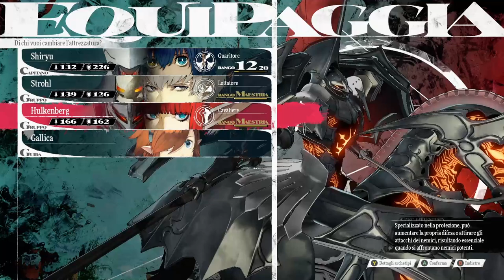Metaphor: ReFantazio - Gameplay Ita - #15# fight Gideaux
Proseguimento storia con missioni ed esplorazione. Capiamo come funziona il trasvettore e arriviamo a Martira.

0:00:00 ⭐️ sigla
0:16:57 ⭐️ Esplorazione trasvettore
0:05:37 ⭐️ Cuciniamo
0:09:32 ⭐️ Strohl (+ immaginazione)
0:14:27 ⭐️ Libreria (+ eloquenza)
0:16:10 ⭐️ Albero della profezia (+ saggezza)
0:21:57 ⭐️ Hulkenberg (+ immaginazione)
0:22:48 🗡️ Gideaux
0:41:28 📜 In cerca di una scintilla
0:43:10 📜 Covando un piano
1:22:03 📜 Re dei Goborn, il campione della foresta